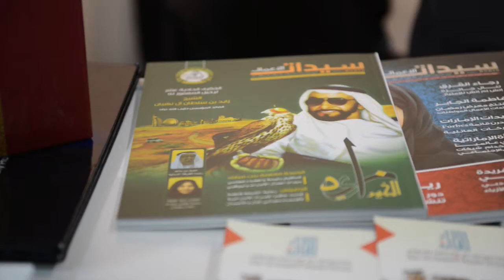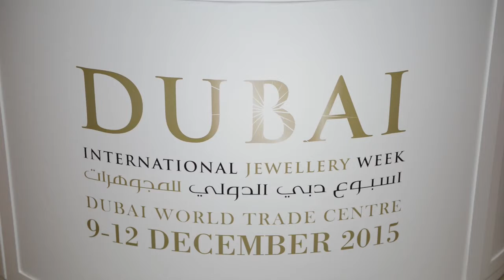B2B Into Action DIJW - interview With CHRISTIAN OR Jewellery Dec (9 -12), 2015